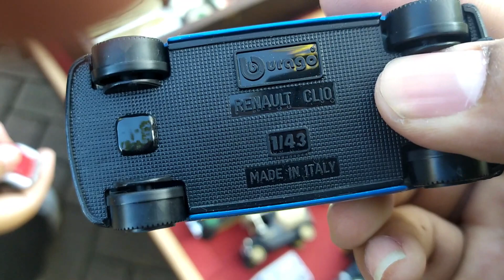HUNTING HOT WHEELS di PASAR LOAK INGGRIS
Hai... Assalamualaikum
kali ini aku mau share pengalaman waktu hunting hotwheels di UK ,
kita hunting di pasar loak di sini di Newcastle Underlyme Inggris.

kalau kalian suka bisa di like video nya

buat yang belum kenal aku, namaku Sarah Putri
Tahun ini Alhamdulillah aku diberi kesempatan mendapat beasiswa dari Kemendikbud, yaitu beasiswa Unggulan (BU).
Kebetulan aku juga sebagai PNS Kemendikbud direktorat PKLK (Pendidikan Khusus Layanan Khusus), Cipete Jakarta Selatan
Aku mendapatkan kampus  di Keele University, Newcastle Underlyme, UK
Aku mengambil jurusan MA Education disini
Di sini Aku ditemani sama Mamas aku, mamas pakai visa dependant dan disini kerja juga selain nemenin aku kuliah.

kalau mau tanya-tanya boleh di comment atau pun di IG kita ya
Sarah Putri :

dah ...
salam hangat dari kami
sarahmamas :3